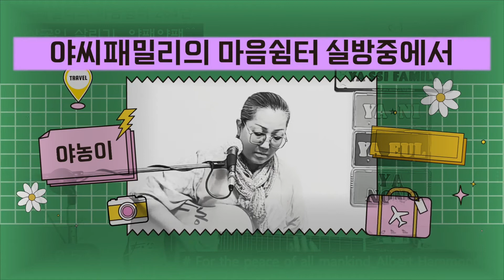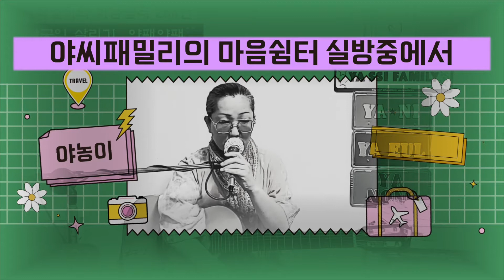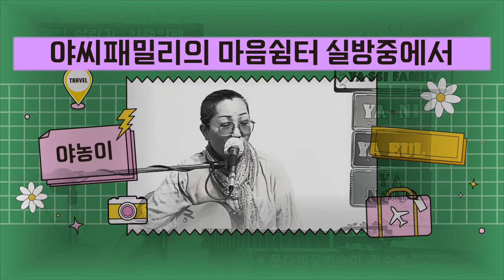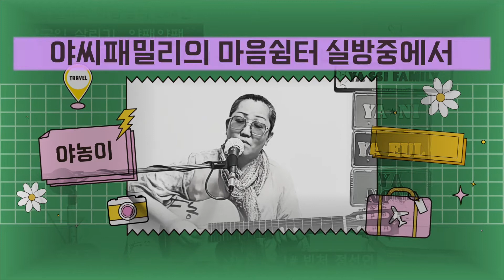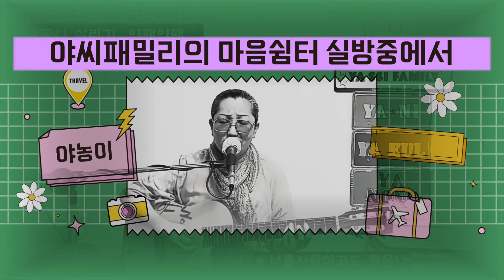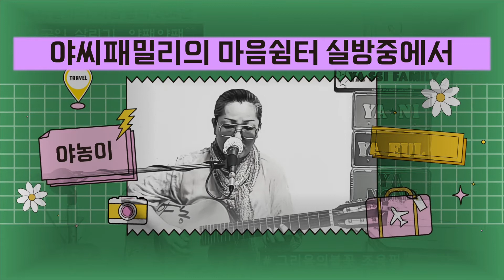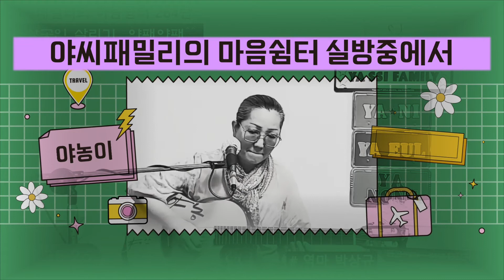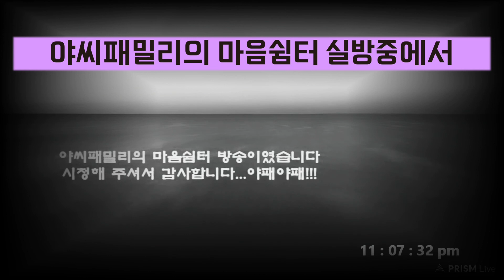야씨패밀리의 야농이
야씨패밀리의 마음쉼터 실방중에서
신청곡위주로 .
엔딩곡으로 My blue heanven 야니김도연님의
연주로 .트링트링!!!